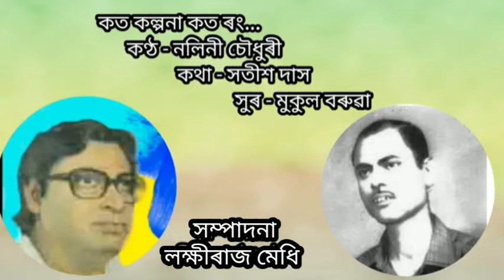Koto Kalpana koto rang(কত কল্পনা কত ৰং) by Nalini Choudhury.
Singer/Nalini Choudhury
Lyrics/Satish Das
Tune/Mukul Boruah
Edited by Lakhiraj medhi.